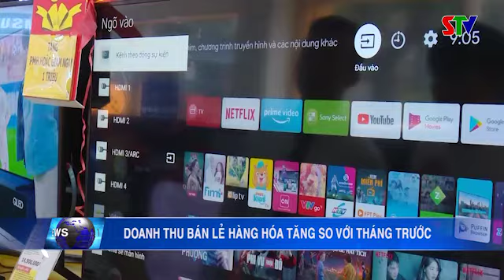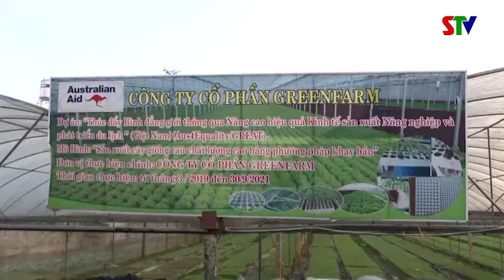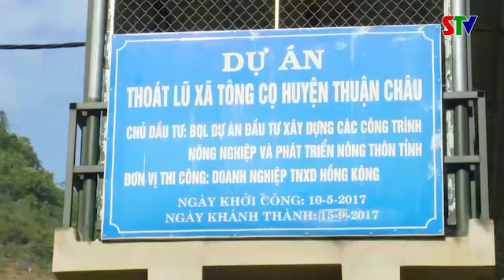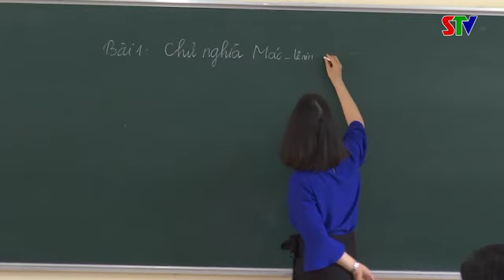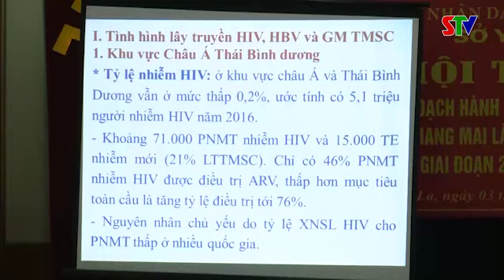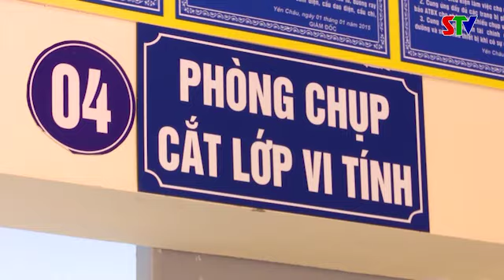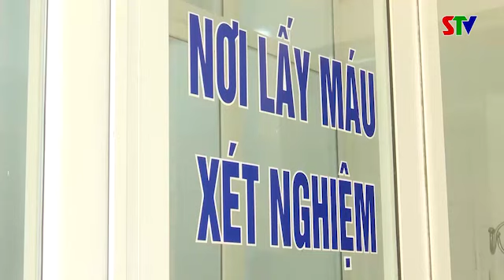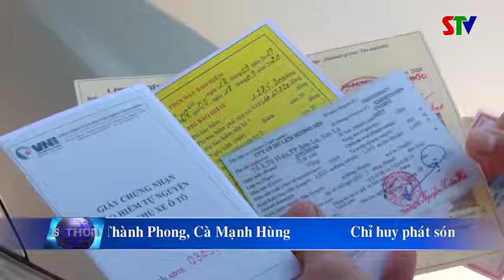Thời sự truyền hình tối ngày 03/6/2020